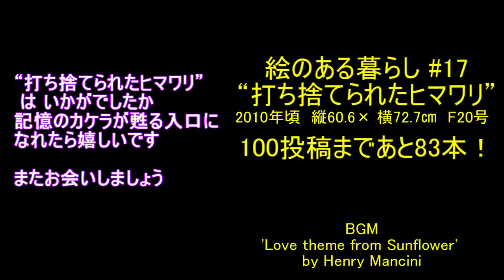絵のある暮らし “打ち捨てられたヒマワリ” ようこそわが家へ！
こんにちは
“打ち捨てられたヒマワリ”10年前くらいでしょうか、やるせない怒りに似た気持ちで、久しぶりに描いた20号の油絵です。

街中でもはじめて通る道には、小さな驚きや発見がありますよね。
港の近くに新しいショッピングモールができて、はじめて市営住宅前を通りかかったとき、花壇にあふれるように咲いたヒマワリを見つけました。
その道を通るたび、その勢いに、圧倒されるほどの生命力を感じました。

スケッチしに来ようと思いながら、延び延びになっていた雨上がりの暑い日に、その花壇を訪ねると、ヒマワリが跡形もなく消えていました。そんなはずない！と周囲を見回すと、建物脇に折られて抜かれたヒマワリが山積になっていました。
盛りを過ぎたとはいえ、まだ蕾もたくさん付いています。
もちろん花壇の管理をしている人が悪いわけではありません。
ただ、あんなに勢いよく咲いていたのに……、その無残な姿を前に、足が止まってしまい、そのまま立ち去ることができず、捨てられたヒマワリの一部をもらって帰りました。

バケツに入れて泥ハネを洗い流しながら、これって子供のころ、捨てられた小犬を拾ってきた時と同じ感情だ、と気づきました。
かわいそうで切ない気持ち……、そうか子供のころ、喜怒哀楽の間を埋める言葉の種類が足らず、自分の心も上手く整理できなかった。
忘れていたモヤモヤの正体を垣間見た思いでした。

長く生きてきても、自分の感情をまっすぐ見つめ、受け止めることは難しい。
映画や小説にたくさん触れてきても、生身の感情はなかなか分別整理することが困難です。
“打ち捨てられたヒマワリ”はいかがでしたか？
記憶のカケラが甦る入口になれたら嬉しいです
2010年頃　縦60.6× 横72.7㎝  F20号